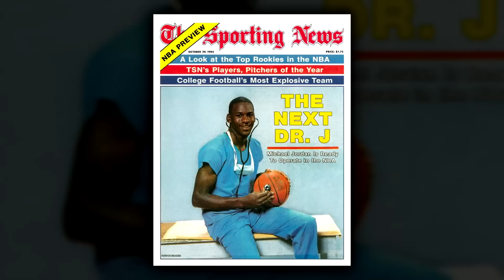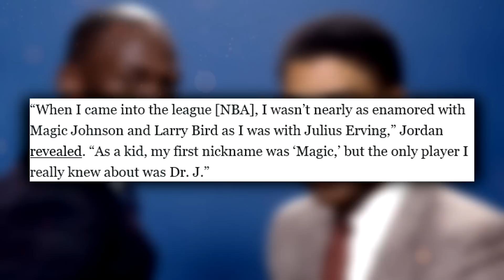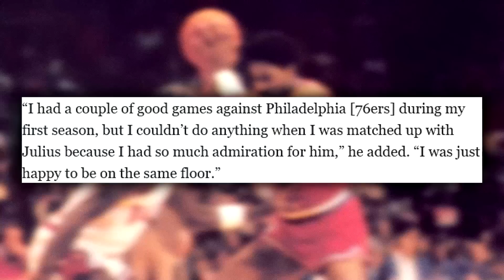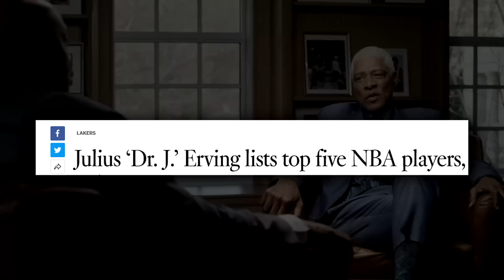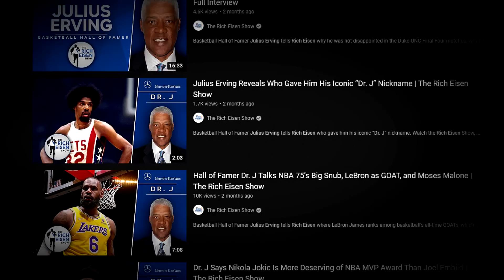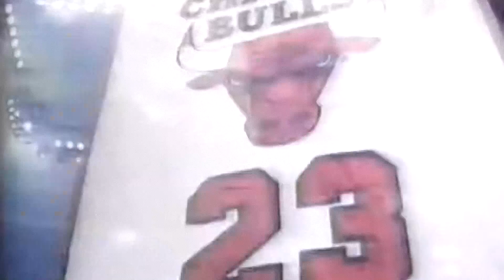Michael Jordan's ChildHood Hero...was Also his Biggest HATER??